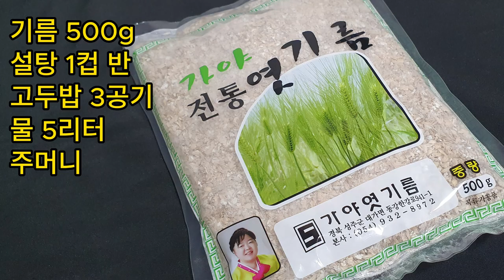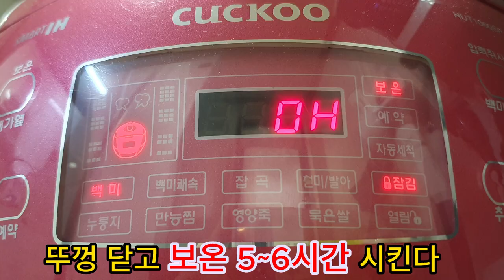식혜만들기 식혜 쉽게 맛있고 찐하게 만들기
식혜 쉽게 맛있고 찐하게 만들기

식혜만들기 재료

엿기름 500g
설탕 1컵 반
고두밥 3공기
물 5리터
주머니